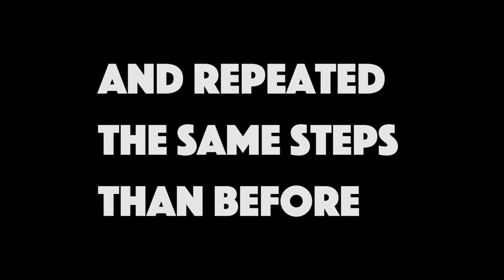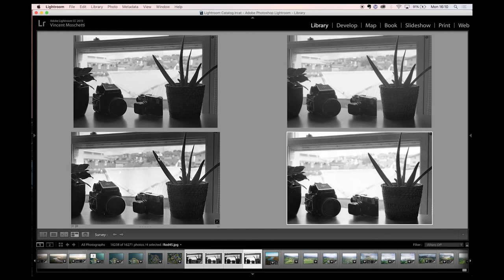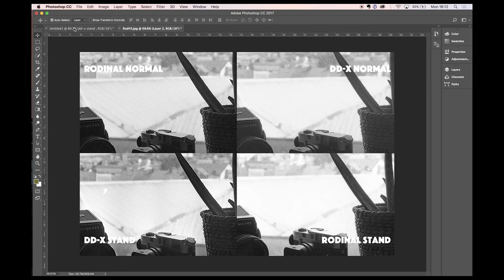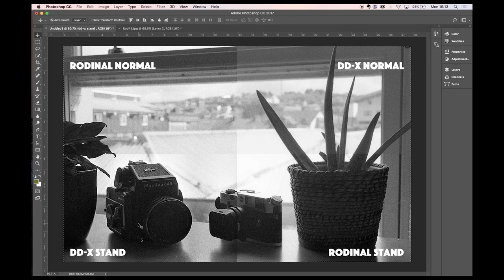Comparison of 4 Development Techniques For B&W Film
In this video we'll be looking at how a developer, dilution and development time can affect the look of a B&W negative. If you are developing film at home, it may be interesting for you to compare a few different techniques and get the look that you want.

Look at the results directly : 08:59

TRANSCRIPT :

Since I've started to develop Black & White film myself, I haven't been experiencing much with developers and techniques but that's changing today!

We are going to look at how a developer, dilution and developing time can affect the look of a negative.

There are many ways to alter the look of a B&W negative. The first thing is of course choosing the right film. They all have different properties and can give you a solid base to get the look you're after. If you aren't settle on a specific film yet, I'd suggest trying my FILM DATING quizz which will guide you towards the film of your dreams...nothing less!

The next thing important in determining the look of a negative is the development process. As I said in a previous article "there are as many techniques as there are photographers". Everybody has his own way of doing it and that's perfectly fine.

Today I want to give you a taste of how you can achieve a completely different look by using different processes.

I was supposed to compare 4 development techniques with a roll of Ilford FP4 but had some trouble with a roll that got jammed into my camera and ruined my initial plan. Instead, I shot an entire roll of Ilford HP5 in my Hasselblad Xpan and divided the roll in 4 strips. Then I used those strips and developed each of them using the following techniques :

1- Rodinal R09 - Dilution 1+50 - Developing time : 11 min (Normal development)
2- Ilford ILFOTEC DD-X - Dillution : 1+9 - Developing time : 15,45 min (Normal development)
3- Ilford ILFOTEC DD-X - Dillution : 1+9 - Developing time : 45 min (Stand development)
4- Rodinal R09 - Dilution 1+100 - Developing time : 45 min (Stand development)

All settings on camera were of course identical on each frames and I tried to shot them as quickly as possible so I could maintain a constant exposure throughout the roll (not an easy task here in Ireland!). I chose a composition that would allow to see how different techniques would affect the dynamic range and see which one was the best to maintain a maximum of details in both highlights and shadows.

About the agitation, I did the following sequences :

- Normal development : 1 minute agitation, then 4 inversions every minutes
- Stand development : 1 minute agitation, then then sit.

Once development was over, I stopped the process with ILFORD ILFOSTOP for 10 seconds and fixed during 3 minutes with the ILFORD RAPID FIXER.

Last thing I tried to keep constant was the water temperature which was at 20 ℃ (68 ℉).

Now let's dive into it and look at how each of them look like.

1- Rodinal R09 (Normal development)

2- Ilford DD-X (Normal development)

3- Ilford DD-X (Stand development)

4- Rodinal R09 (Stand development)

We can clearly see some differences between all these images and I haven't made any sort of adjustments here. These are images straight out of the scanner. If you want more information about how I scan my negatives, check out this article.

Now let's have a closer look to compare how each of them looks like next to each others.

Rather that going into detail one by one, I've made a comparison based on 5 different criteria and rated them from "Very high" to "Very low". It may not be the most scientific approach but I've tried to point out the differences I've noticed into spreadsheet.

We'll look now at how it affect the overall look of the image with this split image. In the end that's what matter the most in my opinion.

The one I like the most is the DD-X with stand development. That's a technique I've already tried in the past and it gave me great results. It's just a matter of personal taste and there's not a good or bad image here. The only thing that matter is the look you're after.

Musics:

Dreams - Jaokim Karud